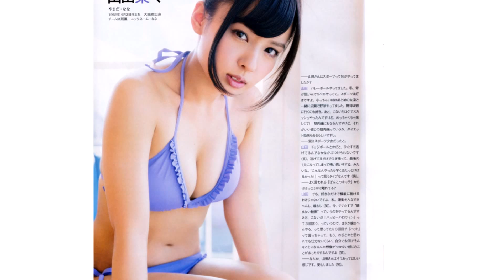山田菜々☆水着ONLY!!★NMB&SKE セクシー画像集！②ブルー系水着編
Nana Yamada, Sexy idol image collection 2 !!
渡辺 美優紀は、日本のアイドルであり、女性アイドルグループNMB48チームBIIおよびSKE48チームSのメンバーである。 奈良県出身。KYORAKU吉本.ホールディングス所属。 ウィキペディア